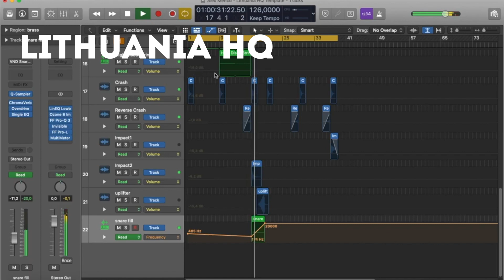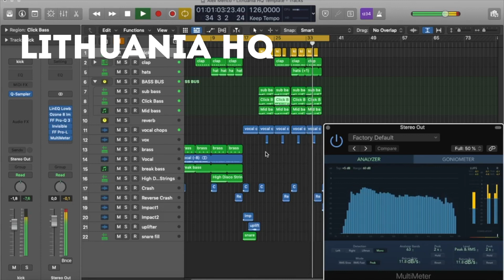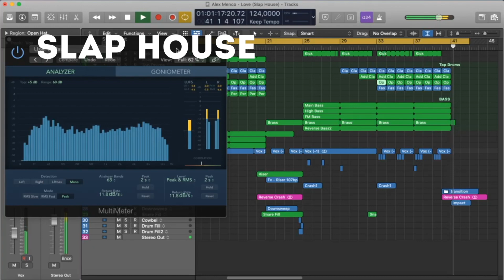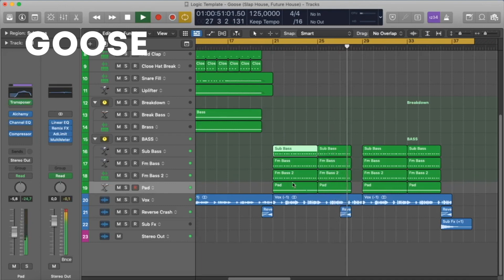Best of SLAP HOUSE - Logic Pro X Bundle Templates (Slap House, Lithuania HQ, Goose)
0:00 - Slap House
1:12 - Lithuania HQ
2:27 - Goose